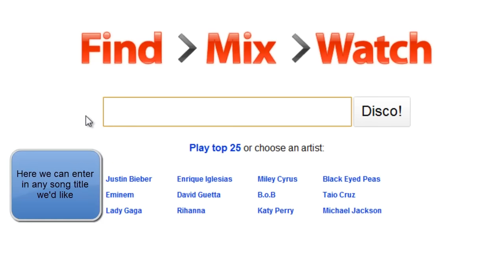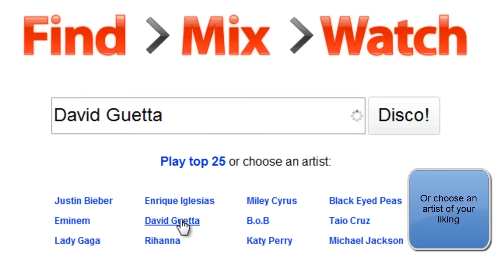TestTube: YouTube Music Discovery Tutorial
Expand for information:

This is a tutorial on the TestTube application called "YouTube Music Discovery" tool. This helpful application allows you to find any song you'd like, so long as you know the name. You can enter in a search term, look at the top 25, and select any of the pre-set artist at the bottom of the page.